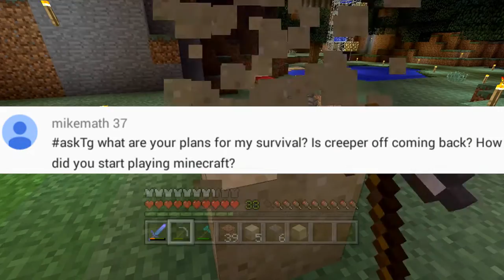Recap(27)-Who Lives In A Pinnaple Under The Sea?!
Hello and welcome back to a weekly series were I recap my week the channels week and anything I feel is important.

In this episode we pretty much just answer questions :P